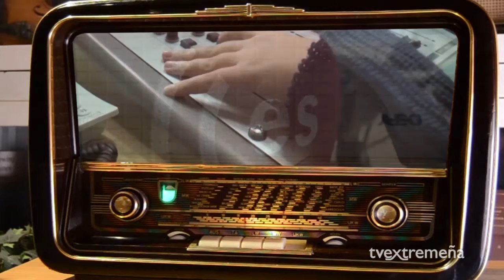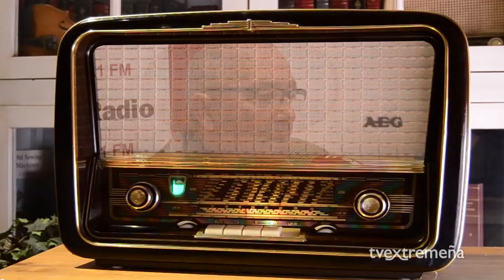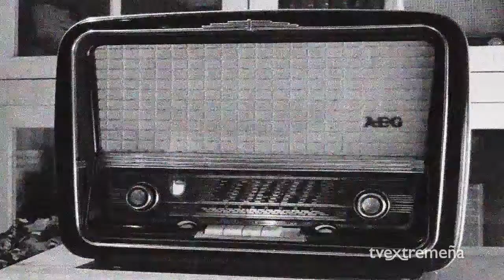TELEVISIÓN EXTREMEÑA 30-11-15 TERTULIA FRAN MORILLO Y F. DELGADO CON ÁLVARO JAÉN PODEMOS EXTREMADURA